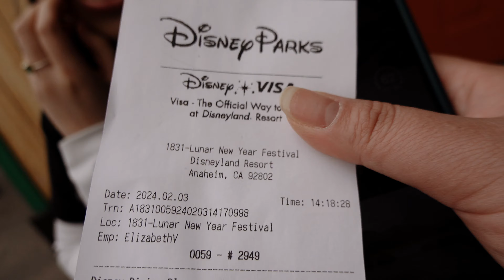trying the lunar new year foods at dca!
my vlogging set-up

FAQ;
how old are you? 27 (when posted)

where are you from? orange county, california!

what university did you graduate from? uc santa cruz